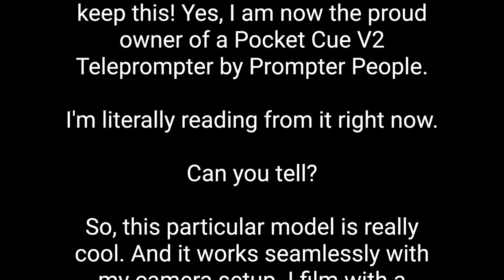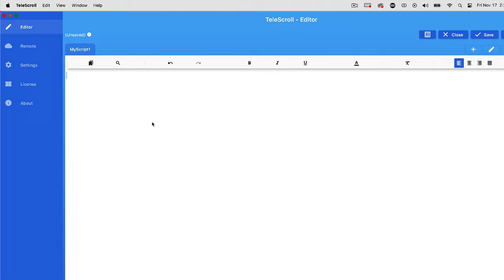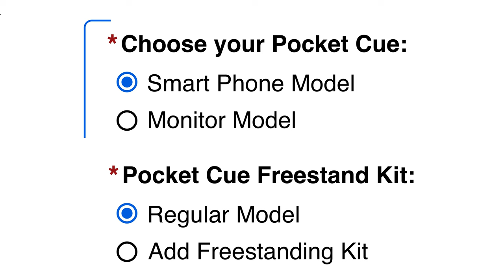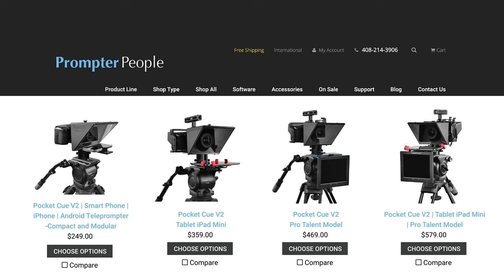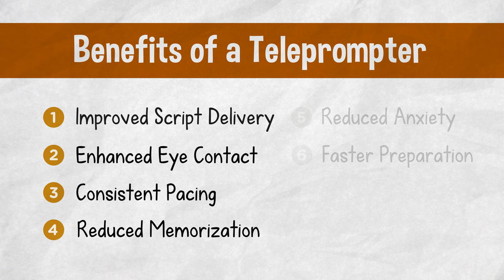Prompter People's Pocket Cue V2 Teleprompter | Review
Today, I'm reviewing Prompter People's Pocket Cue V2 Teleprompter series. As a content creator on Youtube, this was a serious game-changer for my workflow. No more memorizing and fumbling over scripts!

The Pocket Cue V2 is unique in its modular design. You can use this with a smartphone to film in portrait or landscape mode for vertical video OR use as your scrolling display. It also works great with mirrorless cameras with the option to upgrade to a freestanding kit that keeps the teleprompter unit separate from your camera and tripod. It's portable, easy to assemble and very affordable for the value offered!

Check them out, and tell them Amy from @AwkwardAnthems sent you!

🚀 *BUY MY ADOBE AFTER EFFECTS TEMPLATES*
_Level up your production value with pre-made motion graphics!_

🎬 MY GEAR

*CAMERA*
↳ _Sony Alpha 7 IV Full-Frame Mirrorless Camera (Body)_

*LENSES*
↳ _Sony - FE 24-105mm F4 G OSS Standard Zoom Lens_
↳ _Sony FE 20mm F1.8 G Full-Frame Ultra-Wide Angle G Lens_

↳ _SmallRig Professional Camera Cage Kit for Sony A7 IV_
↳ _SmallRig Cold Shoe Mount Adapter_

*RECORDING MONITOR + ACCESSORIES*
↳ _Atomos Ninja V 5" 4K HDMI Recording Monitor_
↳ _Atomos AtomFlex Pro HDMI Coiled Cable_
↳ _SmallRig Field Monitor Mount Holder_

*STORAGE*
↳ _Angelbird AtomX SSDmini 1 TB Drive_
↳ _Sony CFexpress Type A Memory Card 80GB_
↳ _Sony CFexpress Memory Card Reader_

*BATTERIES*
↳ _Sony NPFZ100 Z-series Rechargeable Battery Pack_
↳ _Manfrotto Pro Cube Professional Twin Charger (Sony-Compatible)_

*LIGHTS*
↳ _LED Video Lighting Kit_

*AUDIO*
↳ _Rode GO II Dual Channel Wireless Microphone System_
↳ _Rode VideoMic NTG Camera-Mounted Shotgun Mic_

*COMPUTER*
↳ _Apple 2021 MacBook Pro_

*SOFTWARE*
↳ _Adobe Creative Cloud Subscription [Premiere and After Effects]_

🎥 *CHAPTERS:*
00:00 | Fake Movie Trailer for "What Did I Say?"
00:20 | Introduction
01:10 | Prompter People
01:35 | My Camera Setup
01:53 | 65/35 Beamsplitter Glass
02:12 | TeleScroll Software
02:34 | Shuttle Cue Remote Controller
02:44 | Modular Design
03:26 | Upgrade Options
04:14 | Easy Assembly
04:29 | Affordability
04:51 | The Benefits of a Solid Teleprompter
05:16 | Prompter People Website
05:27 | A Question for YOU!

*With Special Thanks to: Mike Regan*
_Highly recommended for all your fake movie trailer voice needs!_

Welcome to Awkward Anthems: the channel that combines motion graphic design with deep dives into the exciting world of content creation! Come for the edutainment. Stay for the musings of a socially-awkward woman in search of big dreams and the courage to pursue them!